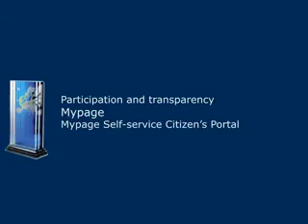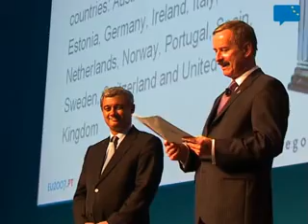European eGovernment Awards 2007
Awards Ceremony
Lisbon, 19-20 September